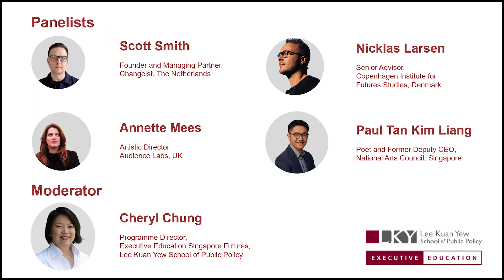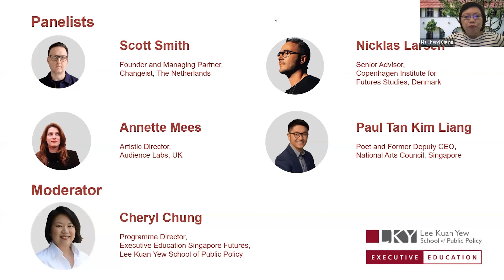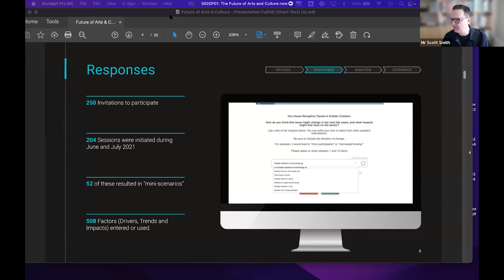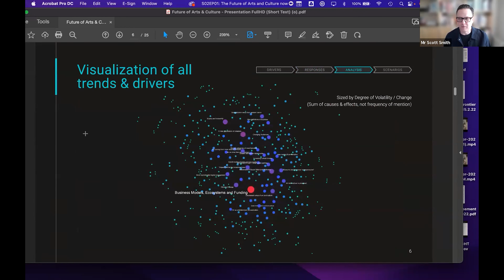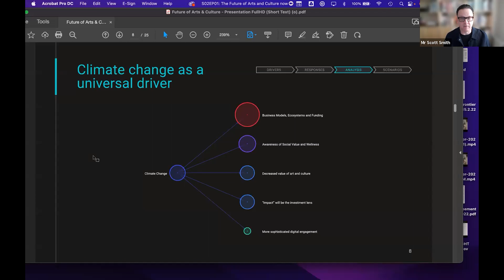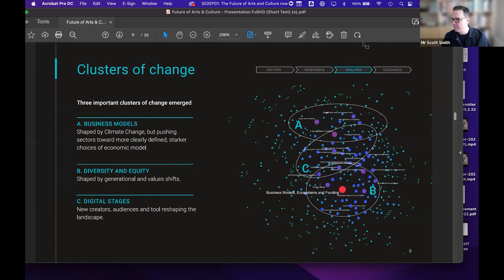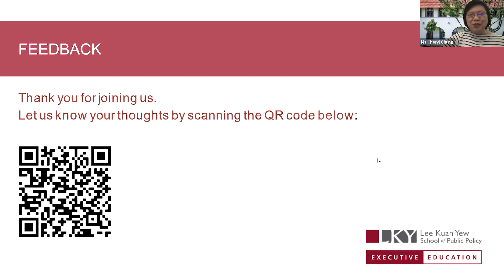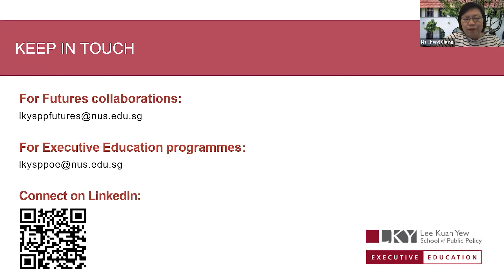[Futures Forward series Season 2] The Future of Arts and Culture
Arts and culture can be used as a lens through which we explore uncertainty and examine both the need for and limitations of human agency in an increasingly complex future. Given its uninhibited nature, art allows us to operate without many of the constraints that characterise other ways of approaching and imagining the future. While it may not provide us with definite answers, it can help us formulate the right questions.

As part of our new Season Two of the Futures Forward series, join us as we explore how existing and emerging pressures, innovations, and models of arts and culture might unfold, and understand what these changes may mean for all aspects of art and culture ecosystems.

Speakers:
## Annette Mees, Artistic Director, Audience Labs & Visiting Senior Research Fellow in Culture and Creative Industries, King’s College London
## Nicklas Larsen, Senior Advisor, Copenhagen Institute for Futures Studies, Denmark
## Paul Tan Kim Liang, Poet and Former Deputy CEO, National Arts Council, Singapore
## Scott Smith, Founder and Managing Partner, Changeist, The Netherlands

Moderated by Cheryl Chung, Programme Director for Executive Education Singapore Futures at the Lee Kuan Yew School of Public Policy, the session explores the future of arts and culture.